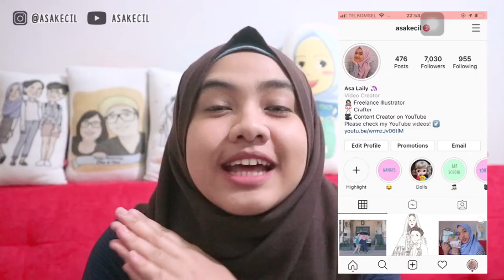DIY Kantong Jala / Kantong Serut Jaring Untuk Belanja | DIY Eps. 54 | Asakecil